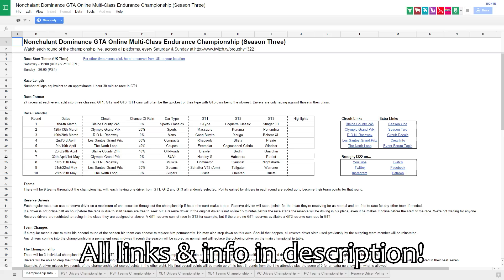MCEC Details - GTA Discussion №38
Final details about the Multi-Class Endurance Championship & coverage of the event!
All the info you need about this year's championship can always be found

GTA 5 Online Next/New Gen Discussion Commentary with PS4 Multiplayer Gameplay